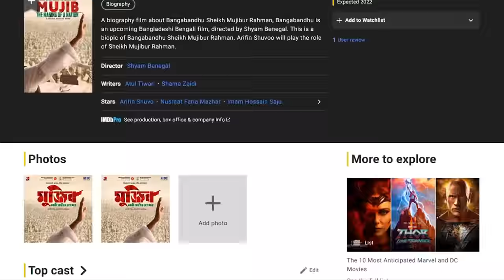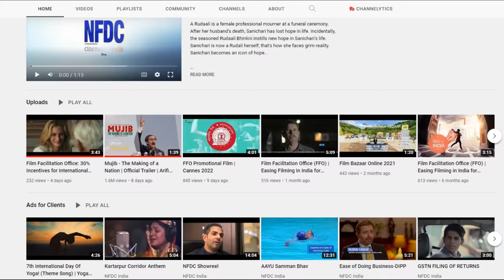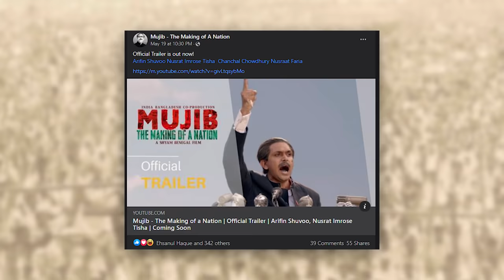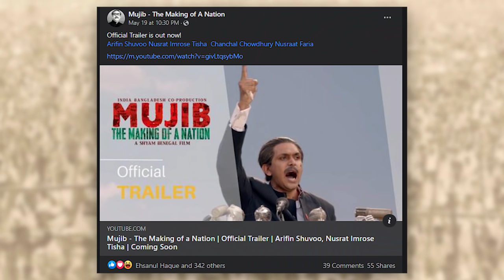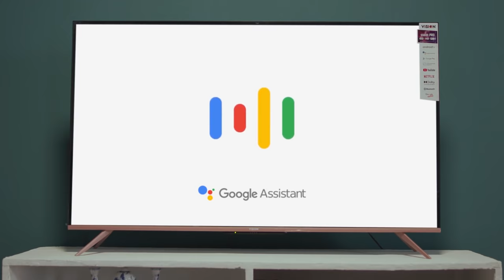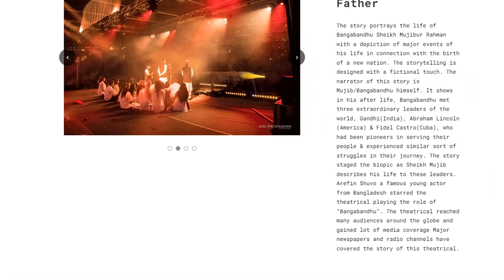'MUJIB' TRAILER OFFICIAL OR NOT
No Comments...

ˍˍˍˍˍˍˍˍˍˍˍˍˍˍˍˍˍˍˍˍˍˍˍˍˍˍˍˍˍˍˍˍˍˍˍˍˍˍˍˍˍˍˍˍˍˍˍˍˍˍˍˍˍˍˍˍˍ
ˍˍˍˍˍˍˍˍˍˍˍˍˍˍˍˍˍˍˍˍˍˍˍˍˍˍˍˍˍˍˍˍˍˍˍˍˍˍˍˍˍˍˍˍˍˍˍˍˍˍˍˍˍˍˍˍˍ

ˍˍˍˍˍˍˍˍˍˍˍˍˍˍˍˍˍˍˍˍˍˍˍˍˍˍˍˍˍˍˍˍˍˍˍˍˍˍˍˍˍˍˍˍˍˍˍˍˍˍˍˍˍˍˍˍˍ

ˍˍˍˍˍˍˍˍˍˍˍˍˍˍˍˍˍˍˍˍˍˍˍˍˍˍˍˍˍˍˍˍˍˍˍˍˍˍˍˍˍˍˍˍˍˍˍˍˍˍˍˍˍˍˍˍˍ

✅Main Trailer: Mujib - The Making of a Nation | Official Trailer

✅Clips used from:

0:13 Big Brother (2015)
0:27 Mission Extreme ভ্যাক্সিনের মতো কাজ করবে (Star Golpo)
0:38 Eksho Koti Taka*
My video based on this movie► DESHI RESERVOIR DOGS

0:42 RAJOTTO
0:53 Sheikh Mujibur Rahman | 1969
1:03 SYND 7/2/72 SHEIK MUJIBUR RAHMAN AND INDIRA GANDHI IN CALCUTA
1:14 শেখ মুজিব: মুম্বাইতে কীভাবে এগুচ্ছে 'বঙ্গবন্ধু' বায়োপিক তৈরির কাজ? (BBC News)
1:37 MATIR THIKANA (Shakib Khan)
1:51 Debi Misir Ali Official Teaser | Chanchal
2:00 এবার সুর পাল্টে মুজিব বায়োপিকের ট্রেলারকে কান'স অফিশিয়াল বললেন শুভ (Ekattor TV)
2:01 Golmaal 3 (2010)
2:32 FESTIVAL DE CANNES TEASER 2022
2:37 ট্রেলার দেখে পুরো সিনেমা নিয়ে মন্তব্য করতে পারেন না (SOMOY TV)
2:39 Ki Darun Dekhte*
My video based on this movie► ABSURD WAY TO SAVE A MOTHER

2:52 KGF Chapter 2 Trailer
2:54 Top Gun: Maverick (Official Trailer)
3:16  Tungi Parar Mia Bhai l Official Trailer
3:49 EPAR OPAR (Bappy)
3:50 Bondhu Jokhon Shotru
3:52 Tara Teenjon Fuchka Bilash
4:16 Ure Jai Bok Pokkhi
4:21 Vision TV
4:34 PREM PREM PAGLAMI*
My video based on this movie► THE IMMORTAL ROMEO

4:43 Avengers: Infinity War
5:04 Ammajaan
5:37 ময়মনসিংহ থেকে ২৫৭ টাকা নিয়ে আসা ছেলেটা এখন কানে (SOMOY TV)
5:42 ‘মুজিব’ চলচ্চিত্রের পোস্টার উন্মোচন (Channel i News)
5:52 SHEIKH MUJIBUR RAHMAN (British Movietone)
6:10 Tara Tin Jon (টি মাস্টার)
6:13 Samakal (16th January, 2020)
6:21 Bangabandhu Sheikh Mujibur Rahman's historic 7th March speech
8:01 Nishpap Munna
8:29 Nokkhotrer Raat
8:53 Enayet Alir Chagol
9:12 Mohanagar*
My video based on this series► STUCK IN THE CAPITAL

9:20 Banglar King Kong*

9:31 Malek Afsary official

ˍˍˍˍˍˍˍˍˍˍˍˍˍˍˍˍˍˍˍˍˍˍˍˍˍˍˍˍˍˍˍˍˍˍˍˍˍˍˍˍˍˍˍˍˍˍˍˍˍˍˍˍˍˍˍˍˍˍˍˍˍˍˍ

ˍˍˍˍˍˍˍˍˍˍˍˍˍˍˍˍˍˍˍˍˍˍˍˍˍˍˍˍˍˍˍˍˍˍˍˍˍˍˍˍˍˍˍˍˍˍˍˍˍˍˍˍˍˍˍˍˍˍˍˍˍˍˍ